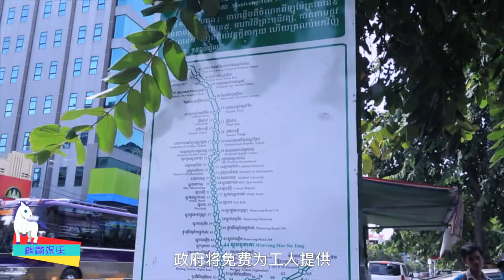【麒麟娱乐】中国援柬百台公交车已投入运营，柬埔寨人怎么说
中国援柬百台公交车已投入运营，看看柬埔寨人体验后怎么说